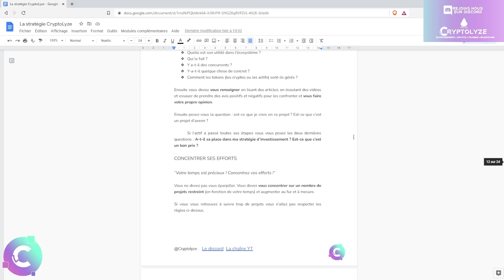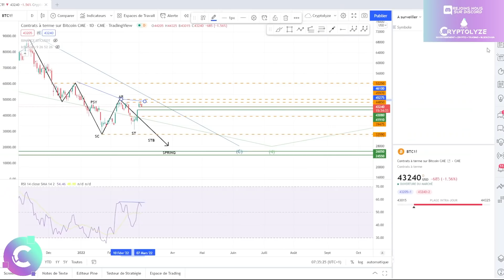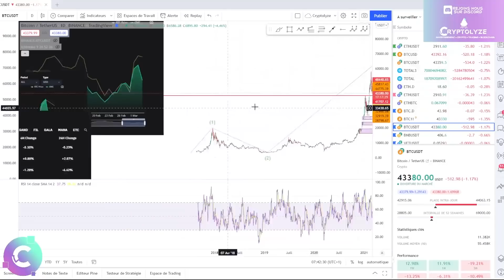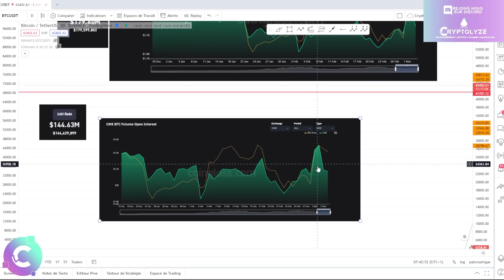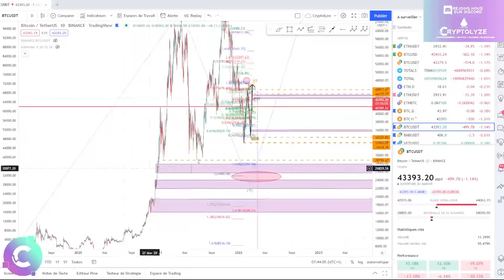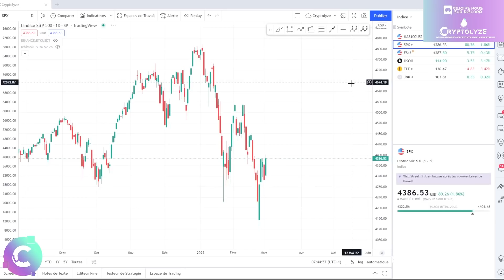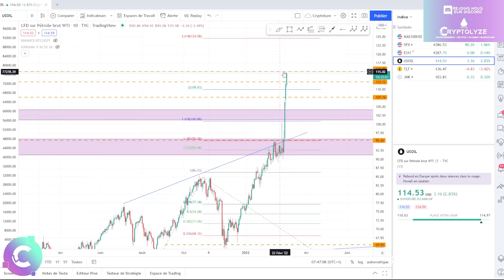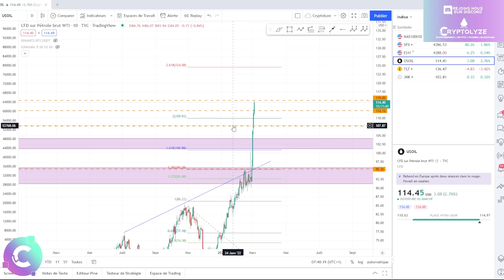LA ZONE IMPORTANTE DU BITCOIN ! ENTRE INCERTITUDE ET PATIENCE -ANALYSE CRYPTO BTC fr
🎞️Descriptif de la vidéo :
00:00 BTC

🚀Les cryptos analysées Régulièrement :
Bitcoin BTC
Ethereum ETH
Binance Coin BNB
Cardano ADA
Solana SOL
Ripple XRP
Cardano ADA
Polkadot DOT
SHIBA SHIBAINU
Terra LUNA
Fantom FTM
Sand Sandbox
Uniswap UNI
Avalanche AVAX
Chainlink LINK
Algorand ALGO
Litecoin LTC
Avalanche AVAX
Polygon MATIC
Cosmos ATOM
Internet Computer ICP
Tezos XTZ
Stellar XLM
VeChain VET
FTX token FTT
Mana Decentraland
ENJ  ENJIN
Tron TRX
Theta THETA
GRT The graph
Casper CSPR
Ultra UOS
EOS
One Harmony
ATOM Cosmos